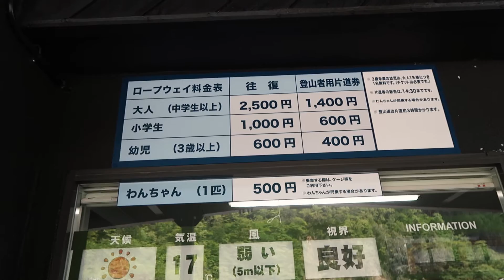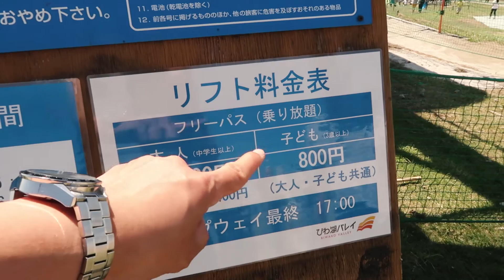Biwako Valley, Biwako Terrace びわ湖バレイびわ湖テラス | Japan Vlog 62 | Lin Nyunt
BIWAKO VALLEY AND BIWAKO TERRACE, MT HORAI
びわ湖バレイ びわ湖テラス びわ湖
We visited the newly opened Biwako Terrace at Biwako Valley on Mt Horai in Otsu, Shiga. It's known as a ski resort but we wanted to see what it's like in spring. The view from the mountain was spectacular. It was great to see the view of Lake Biwa from the top. There were also seats at Cafe 360 I wanted to check out. The whole experience didn't disappoint.

MUSIC
Oshova - Summer's Tides

MY GEAR
Point+Shoot Camera: Canon G7X Mark II
DSLR: Canon 80D
Wide Angle Vlogging Lens: Canon 10-18mm
Prime Lens: Canon 50mm f1.8
Drone: DJI Spark
Shotgun Microphone: Rode Videomic Pro
Lavalier Microphone: Audio Technica ATR3350
Smartphone Gimbal: Zhiyun Smooth Q
Main Vlogging Tripod: Joby Gorillapod
Large Tripod: Manfrotto BeFree Live